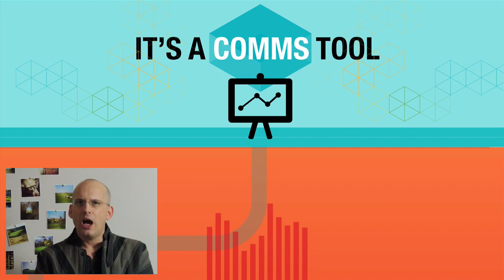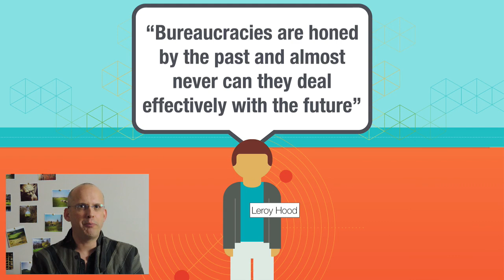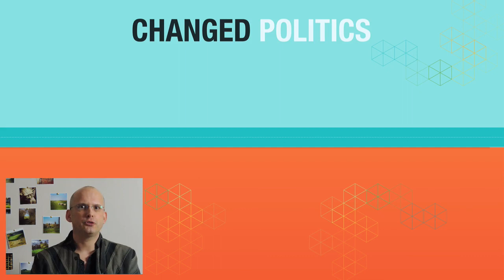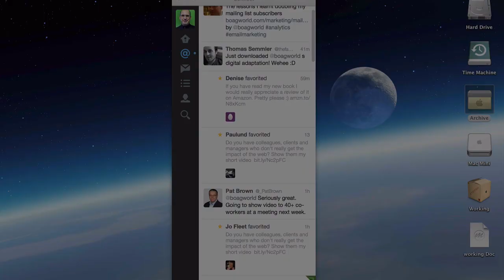Introduction to Digital Adaptation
The web and digital are not just comms tools. They have transformed our society to the same extent as the printing press or the automobile. This means organisations cannot just bolt on a digital strategy. Instead they need to undergo radical transformation to operate in the new digital economy.